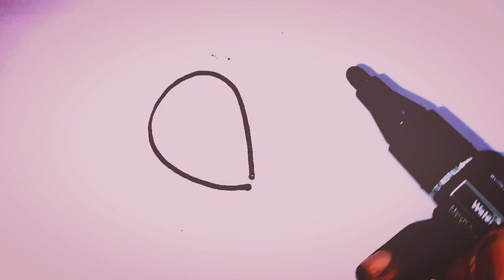How to ||draw a ||butterfly|| in simple|| way||फुलपाखरू चे चित्र कसे काढावे .....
dr. anil dabade